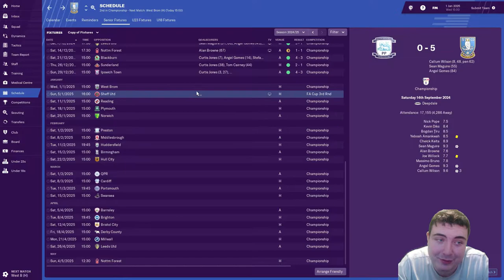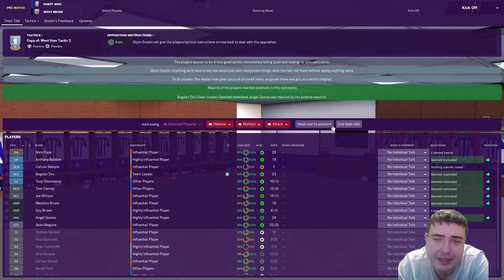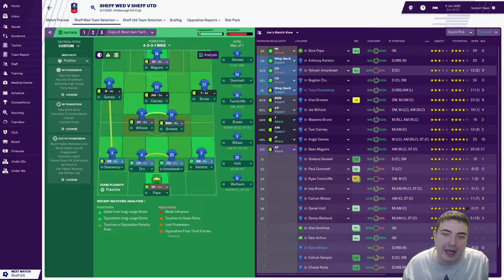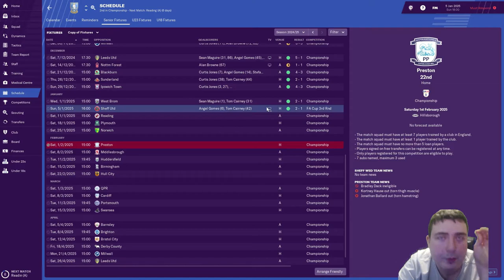Let’s Play FM19 Journeyman | Sheffield Wednesday S7 E8 | STEEL CITY DERBY! | Football Manager 2019